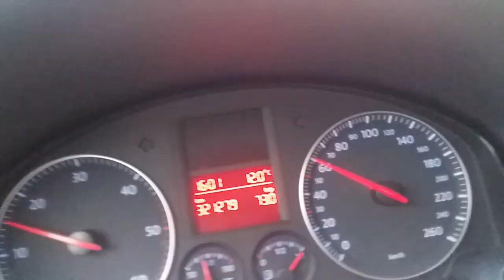pjeva hevi metal i ćera kola